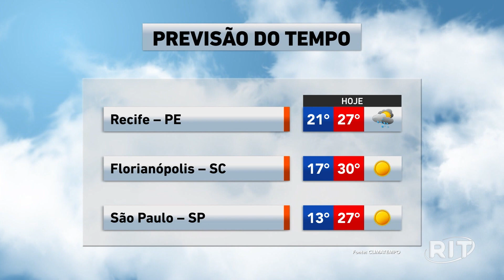Acontece Agora | Edição 10h (27/jun/2023)